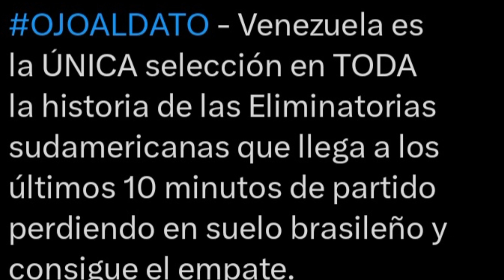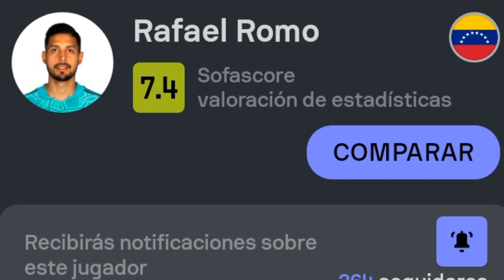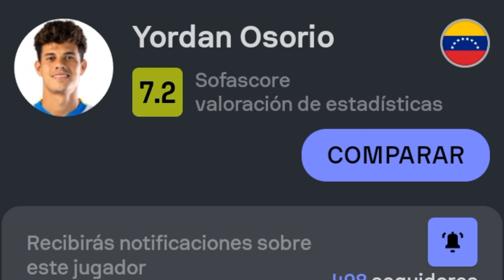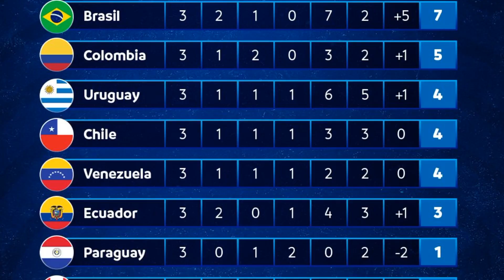Expediente Vinotinto 🇻🇪⚽️ La fe con buen fútbol, mueven montañas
No basta la fe, hay que poner el fútbol y eso hizo la Vinotinto 🇻🇪 ante Brasil 🇧🇷 para sumar un punto muy valioso en las Eliminatorias Suramericanas.
Acá mis reflexiones